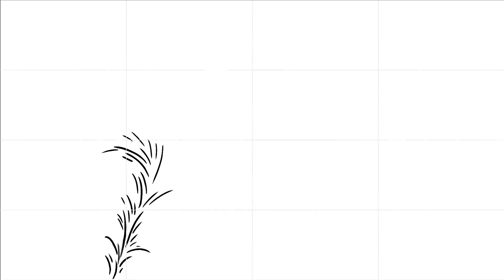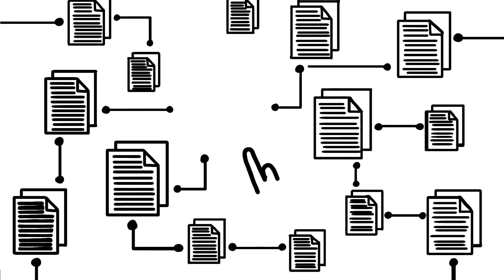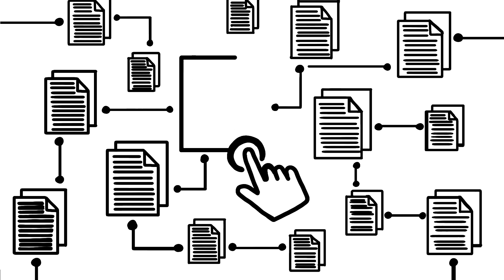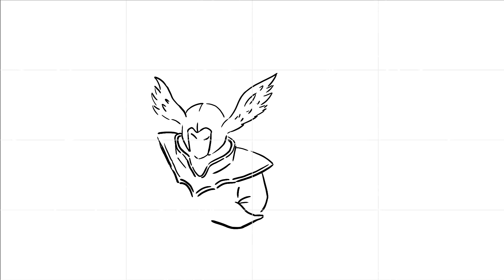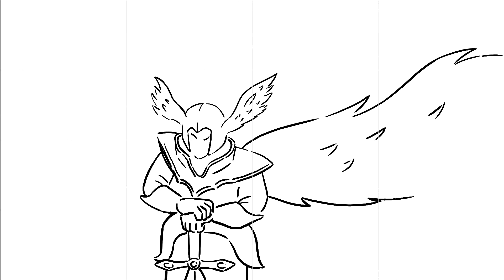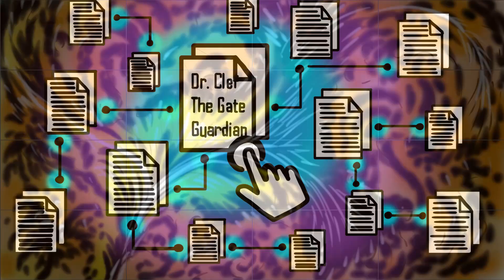SCP 001!! l ผู้ให้กำเนิดองค์กร SCP!! l ประวัติลี้ลับ SCP 001!! l SCP-001 - SCP Foundation!!💥💥💥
คลิปนี้ขอนำเสนอ เรื่องราวของ SCP 001!! l ผู้ให้กำเนิดองค์กร SCP!! l  ประวัติลี้ลับ SCP 001!! l SCP-001 - SCP Foundation!!
///จะสนุกและสยองแค่ไหนไปชมเลยจ้า